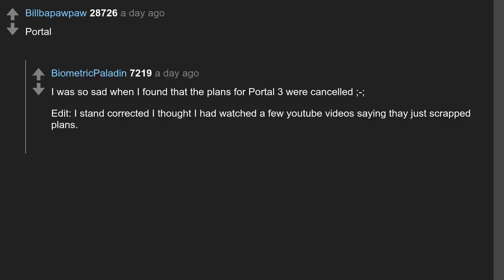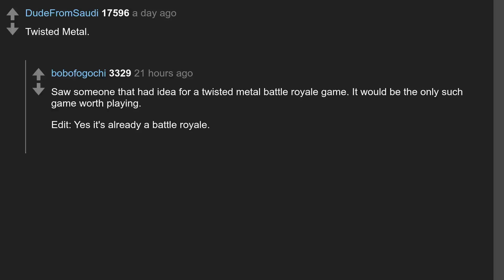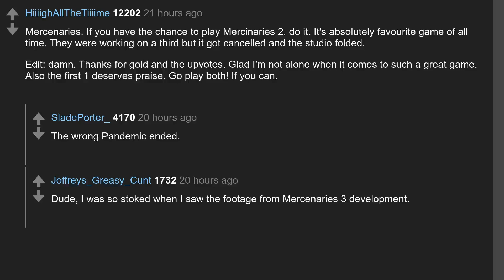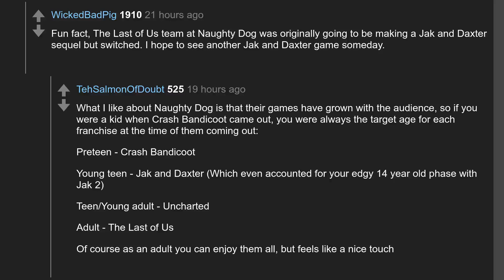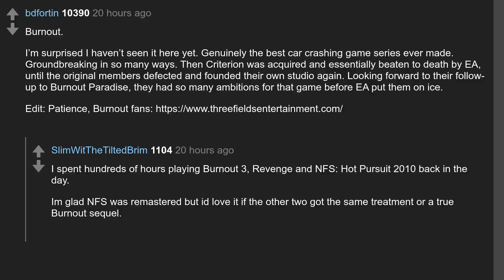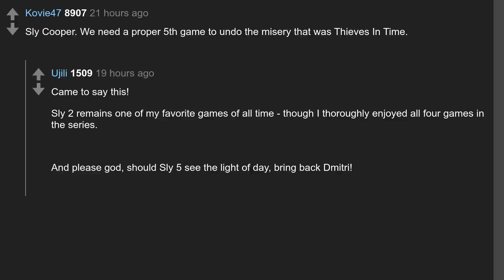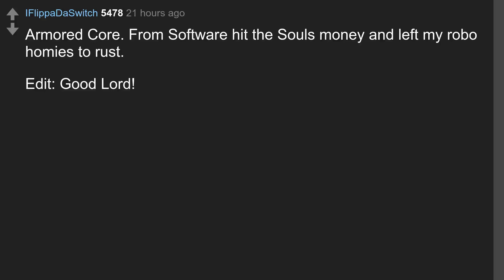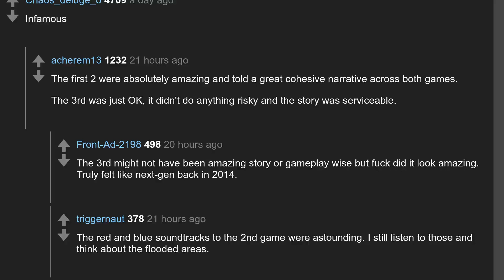Daily Top Askreddit Nov 14 2020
Todays question: What is your favourite “dead” video game franchise?